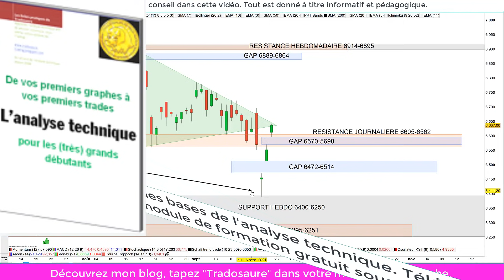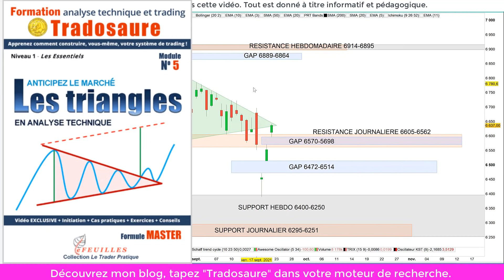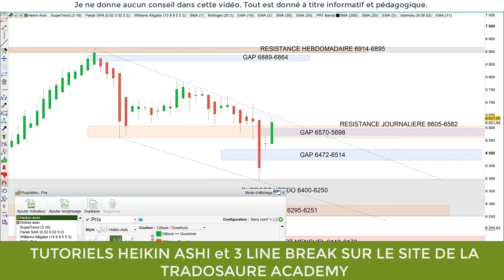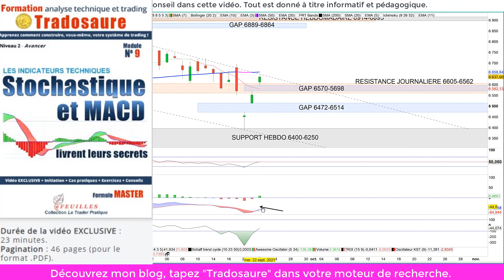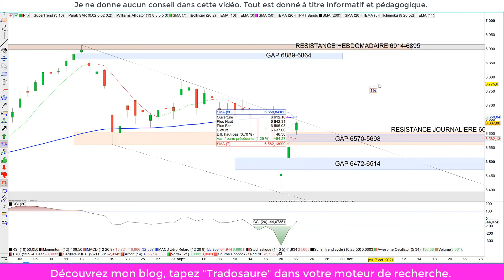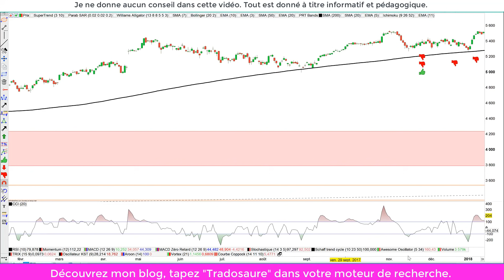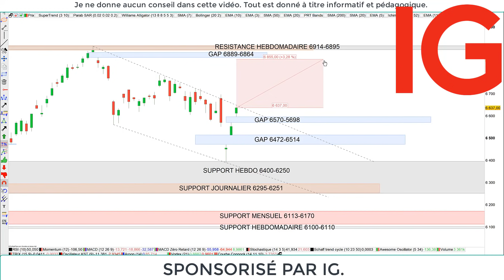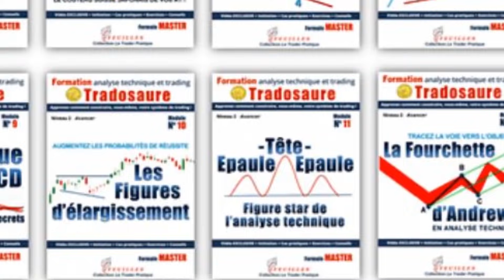🦕👉Stratégie de trading CAC40 (23/09/21)